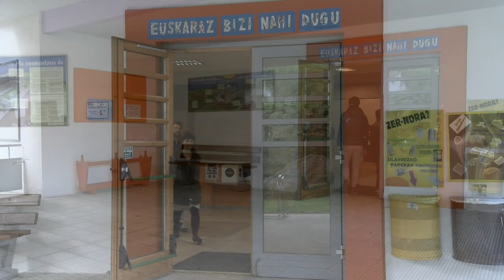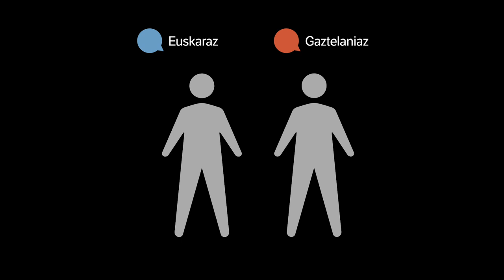BERRIA Bizi: Ikastetxeetako atarietako hizkuntz ohiturak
| Tolosako Galtzaundi euskara taldeak ‘Gurasoen Hizkuntza Erabileraren Neurketa’ egin zuen duela bi urte herriko hiru ikastetxeetan. Ondorioztatu zutenez, ikastetxeetako atarietan, gurasoen arteko elkarrizketetan, euskararen erabilera nabarmen jaisten da elkarrizketa horietan haurrak falta direnean. Hori zergatik gertatzen den azaldu dio Imanol Artola Galtzaundi euskara taldeko kideak BERRIA Biziri.